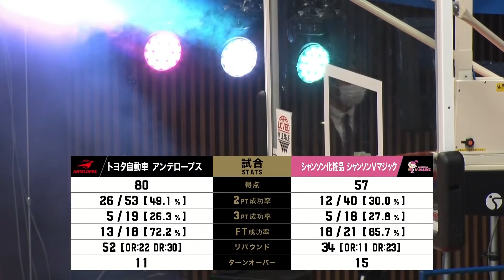4/9 トヨタ自動車 vs シャンソン（第23回Wリーグプレーオフ SF）【2022年04月】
★10月19日開幕★Wリーグ 2022-23シーズン バスケットLIVEで全試合独占ライブ配信⇒

第23回Wリーグプレーオフ セミファイナル 4/9 トヨタ自動車アンテロープス vs シャンソン化粧品シャンソンVマジック 試合会場：国立代々木第二体育館